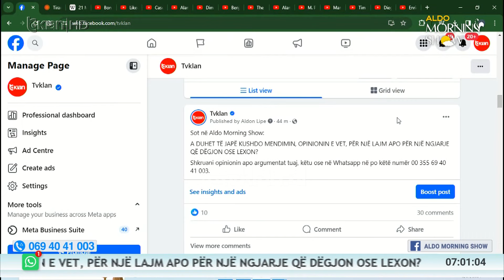Aldo Morning Show - Emisioni 21 Mars 2024